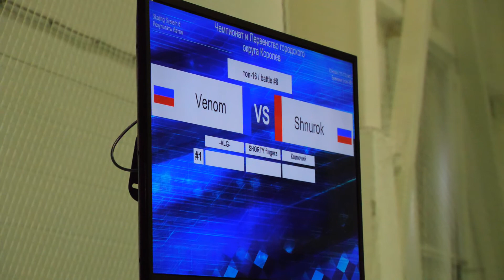bboy Venom vs Shnurok top16 - брейкданс чемпионат г.Королев